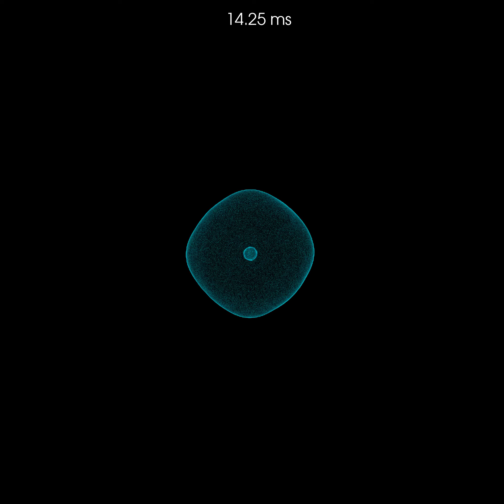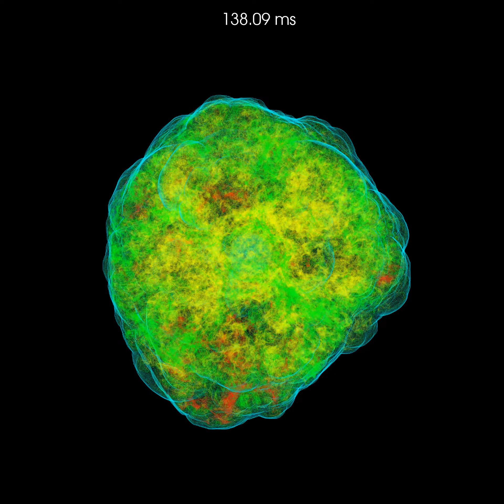Hollowed Day - Twin Musicom